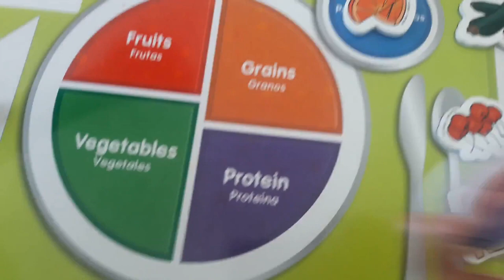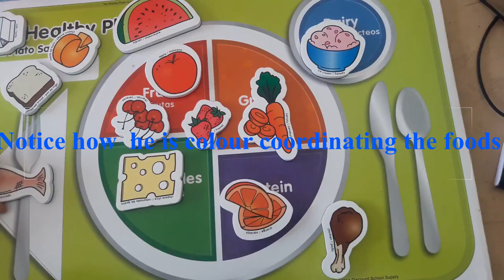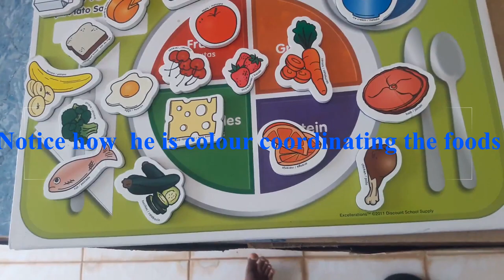Speech Therapy Update/ How It's Going?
Find out how Kasi is doing. We just started speech therapy. I hoping to see some improvement soon.

Au-somemom
1 Aeropost Way
KIN80927
Miami, Florida
33206